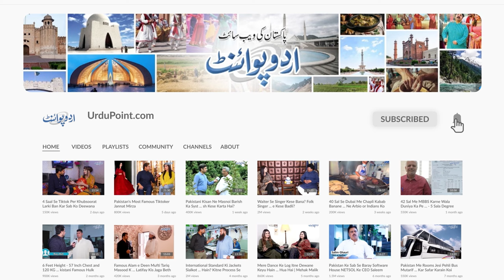Darya E Sindh Se 100 Bodies Nikalne Wale Pakistani - 15 Sal Se Paisa Liye Bagair Ye Kam Kar Rahe Hai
Many strange incidents happen in Sukkur Barrage in sindh. Those who drown in the Indus River are taken out from here. Imran Malik, the anchor of Urdu Point, has revealed in an interview with the  Passinate workers who volunteered at the Sukkur Barrage that these volunteers have been providing free service for fifteen years . They have removed the dead bodies of a hundred people from the indus river. The government has never rewarded them for this service.
Anchor: Imran Malik